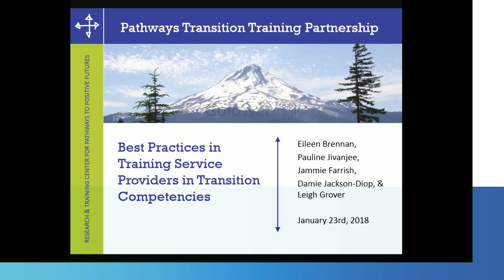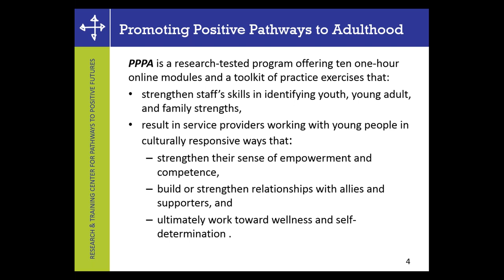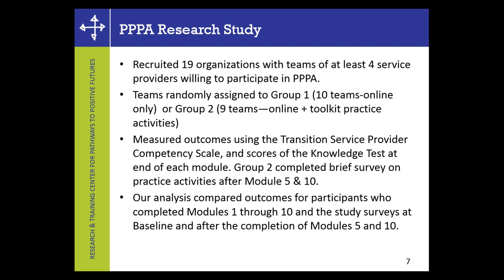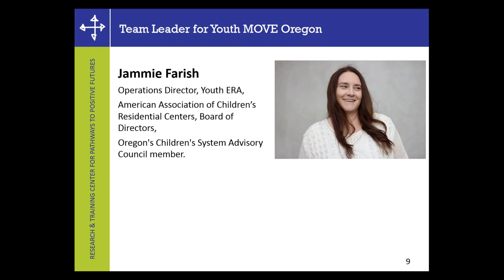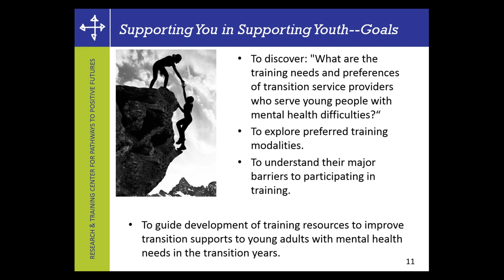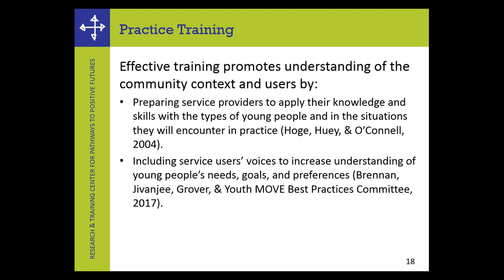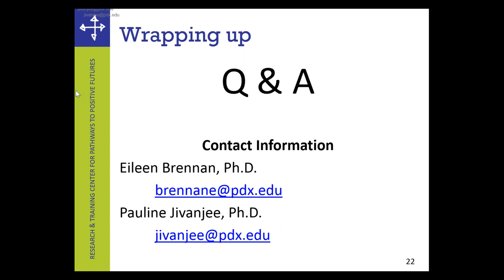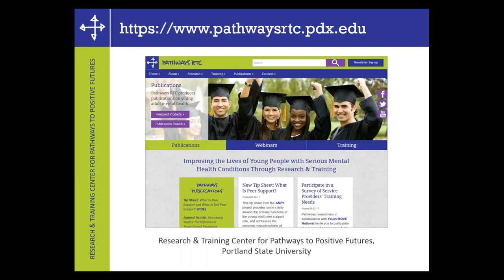Webinar 44: Best Practices in Training Service Providers in Transition Competencies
In this webinar, the Pathways Transition Training Partnership team, Pauline Jivanjee, Eileen Brennan and Leigh Grover, discussed research-based best practices for improving training for transition service providers. They described the development and content of Promoting Positive Pathways to Adulthood, a series of ten online training modules and a toolkit of practice exercises based on core competencies for effective practice with young people in the transition years who have mental health needs. They also shared findings of a study of training outcomes for two groups of service provider teams, where teams in one group received online training only and those in the other group received online training and also participated in team-based exercises to apply learning from each module to practice. Jammie Farish of Youth MOVE Oregon and Damie Jackson-Diop of North Carolina Mental Health Planning Council, two leaders of teams that participated in the study shared their experiences of facilitating team-based learning, the challenges of engaging busy team members in training, and outcomes of the training process. Results of a review of studies of effective training strategies and findings of Supporting You in Supporting Youth, a recent PTTP/Youth MOVE National-sponsored national survey of transition service providers' training needs and preferences were also presented. The webinar concluded with a discussion of the implications of this research for future training initiatives and potential alternative training formats to enhance service providers' competencies.